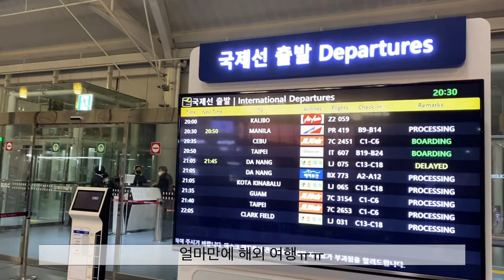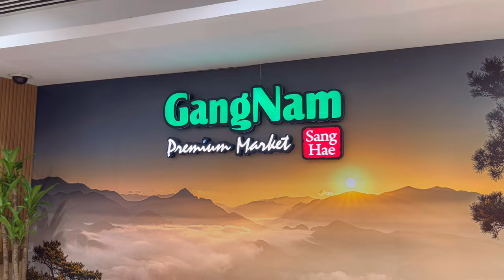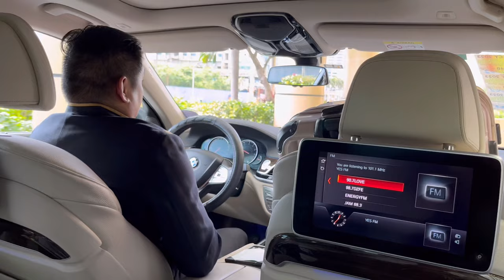[여행 VLOG] 필리핀여행🇵🇭 | 보홀 | 마닐라 COD | 스노쿨링 | 황제여행